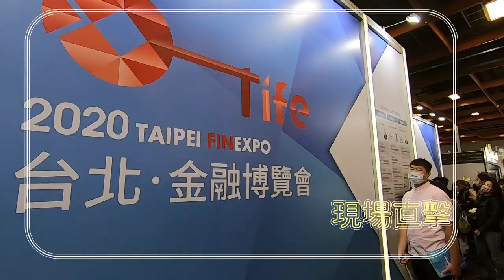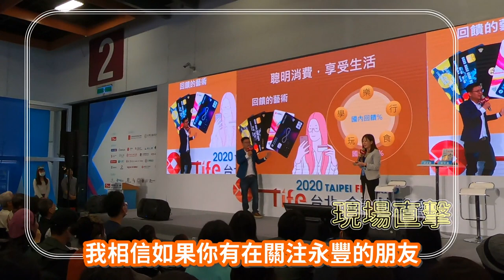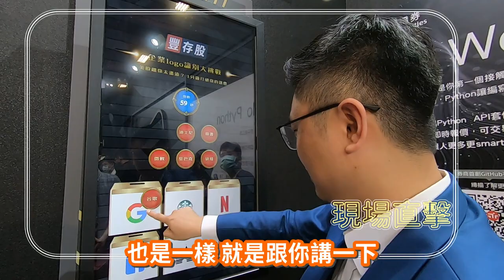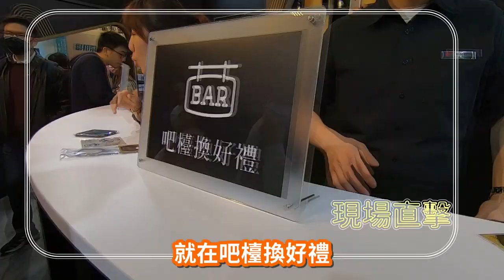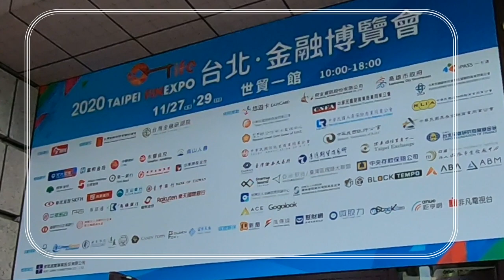【2020台北金融博覽會】永豐金控酒吧風格攤位完整介紹！｜孟孟Vlog EP18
11/27~29的「台北金融博覽會」，你去看了嗎？寶可孟受邀請跟永豐數位金融處的黃處長一同上台演講《大戶DAWHO教我的理財8件事》；會後當然也有去現場逛逛超好玩！最新精華紀錄完整版來囉，趕快來看看！

ㅤㅤㅤㅤㅤㅤㅤㅤㅤ展覽時間：11/27(五)～11/29(日) 10:00~18:00
活動地點：世貿一館

永豐大戶10~12月特案：全團上車贈11組BVLGARI香水組活動